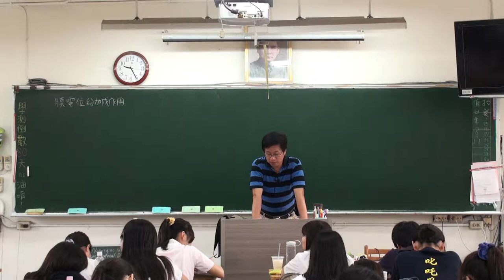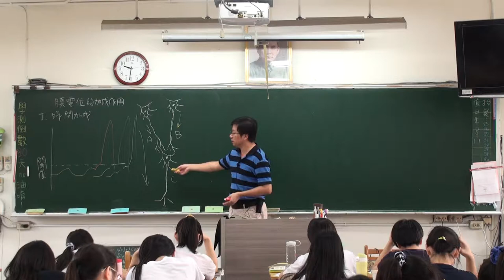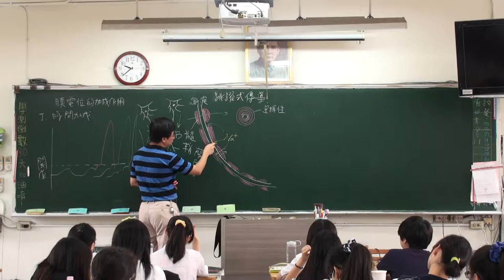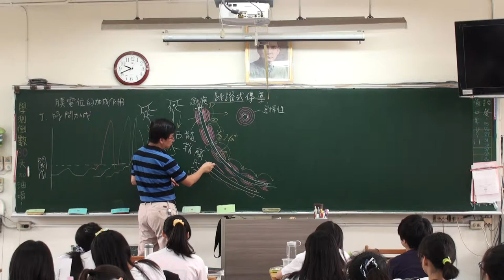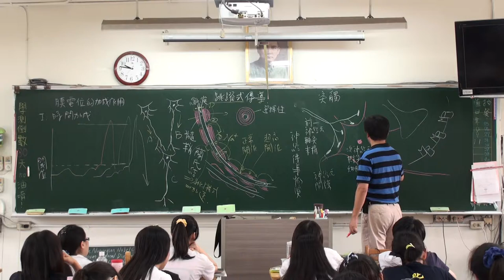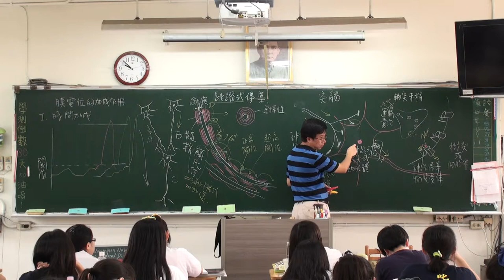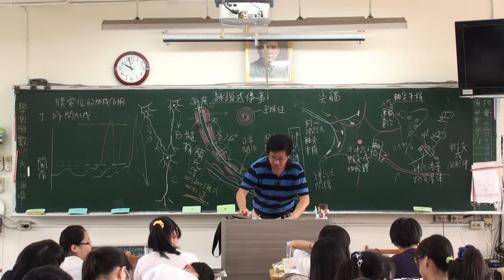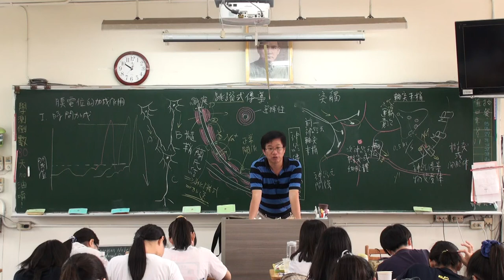人體的神經系統 A 4